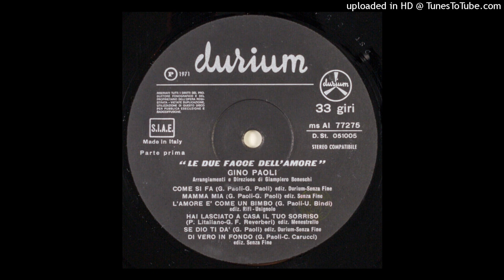Gino Paoli - Hai Lasciato A Casa Il Tuo Sorriso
Dall'album  "Le due facce dell'amore"   del  1971